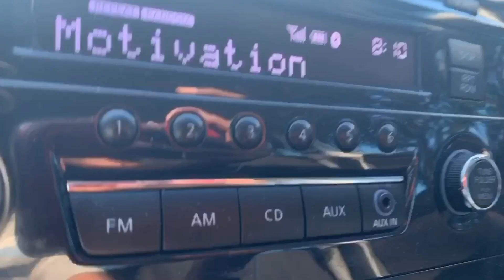DANCER REACTS to Normani - Motivation (Official Video)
Check out my reaction to Normani's Motivation, in the perspective of a dancer!!!

“Becoming:” is a series that invites you to experience, first hand, the journey TGMT is embarking as he transitions from being an educator to a recording artist and entrepreneur. This series opens the door to seeing an example of what the daily life is for an everyday person, wanting a life that is completely different than what it is now.

▼ ▽ Become a Friend! Follow on Socials

▼ ▽ Original Music produced by:
Cadence Brassman (IG) - @cadencebrassman
MegaMind (IG) - @jkienko

TGMT is an Entertainer (with a band), singer, dancer, choreographer, videographer, editor, director, teacher and social media consultant. If you have any questions that you would like to me to answer or interested in booking TGMT Entertainment for creatives services or to WOW an audience, contact at: